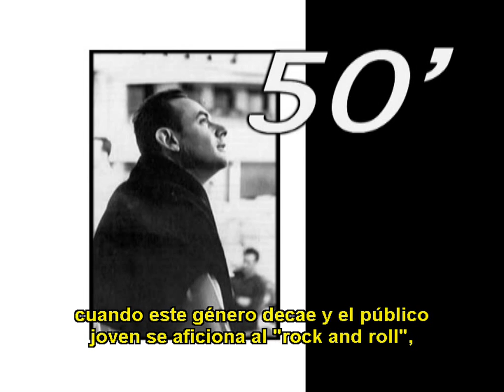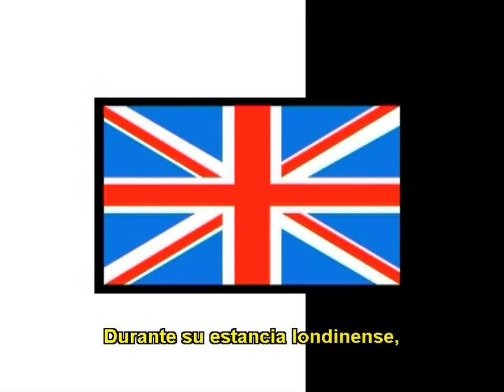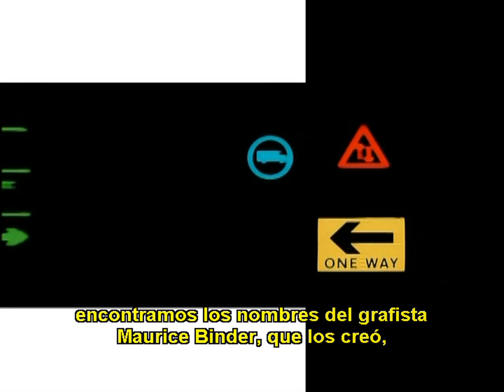Dos en la carretera: Historia de un viaje